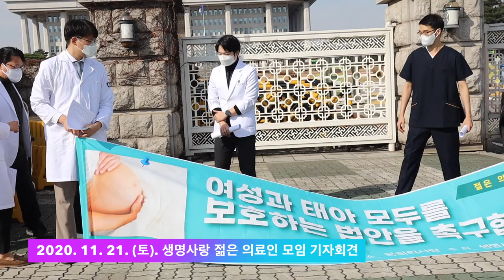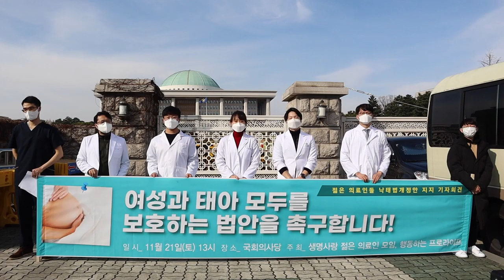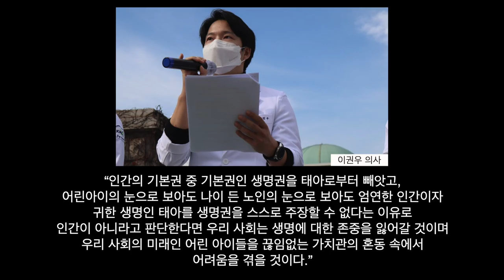수정된 순간이 곧 생명의 시작입니다.